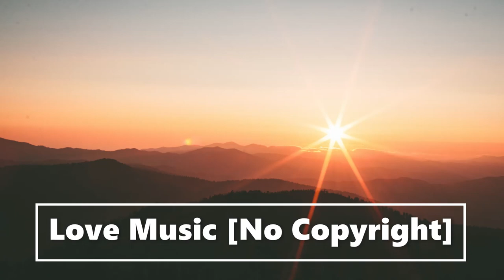Chill Hip-hop Beats Music//[No Copyright] Dracula - FRANZ FLORES (Love Music Prod.)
FRANZ FLORES - Soul Treasure : shorturl.at/asv13

➤ Include the following in your video description (Copy & Paste):
Track Name: Excuse Me
Song: Music by Franz Flores

PHOTO CREDITS